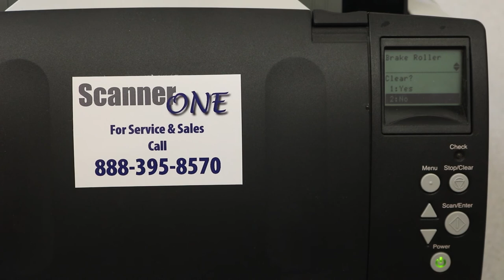Fujitsu Fi-7160 Roller Kit Replacement Guide | ScannerOne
Today the team at ScannerOne walks you through how to change out and replace the roller kits on the Fujitsu 7160 Document Scanner.